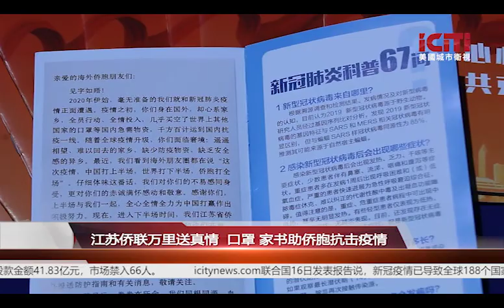江苏侨联万里送真情 口罩 家书助侨胞抗击疫情 丨地方新闻 美国城市卫视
江苏省侨联心系海外侨胞，在美国疫情爆发之后便筹措医疗物资，给侨胞送来呵护和关爱，4月13日，美国江苏经贸文化联合会收到江苏侨联发来的17箱、37000个医用口罩，以及给侨胞的慰问家书。联合会会长徐晓峰接到物资后，马上安排发放工作，并于14日中午，在自己公司门前停车场设点，并安排分时间段，为侨胞发放口罩和家书。